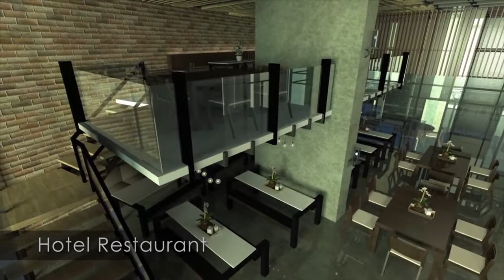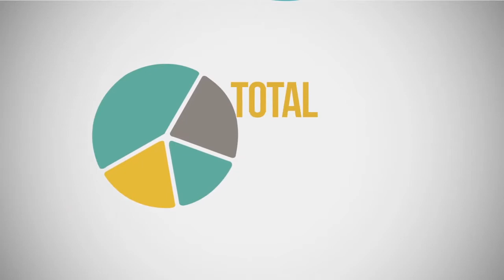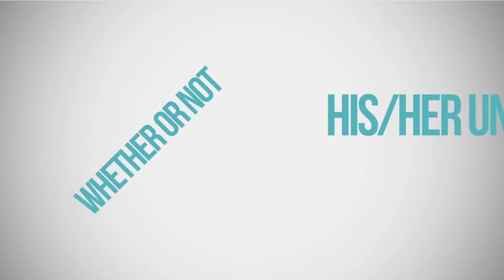Reasons To Invest in Centro Towers Condotel || PreSelling.com.ph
for more Philippine properties